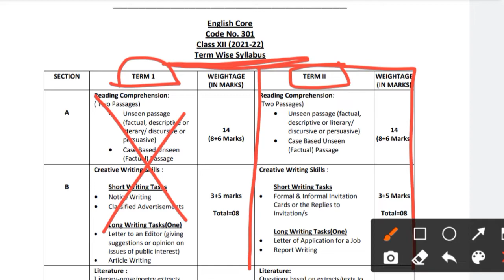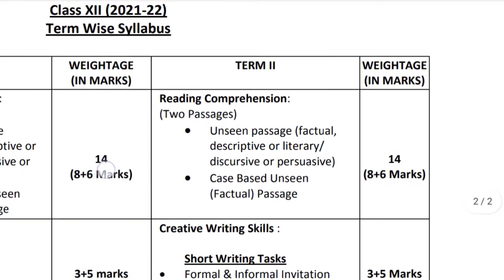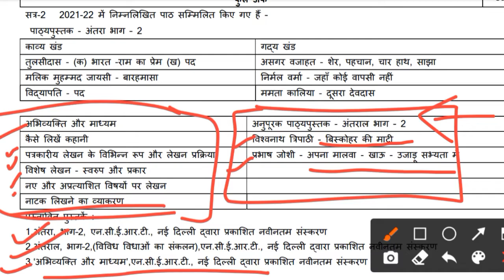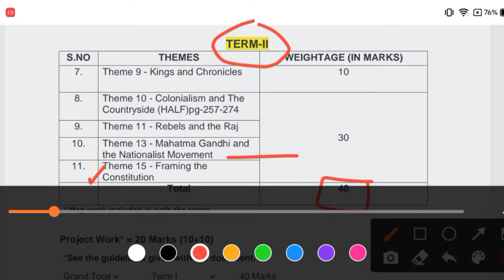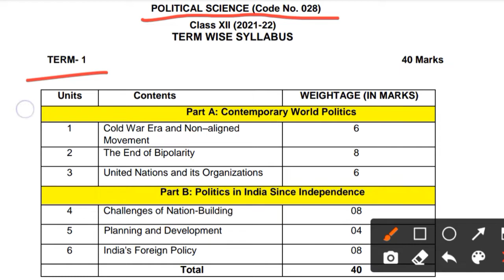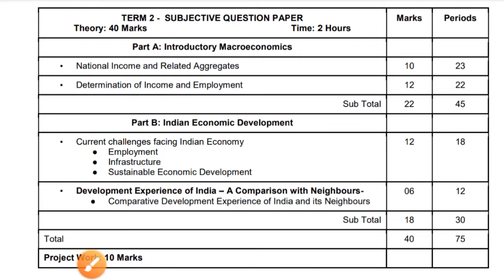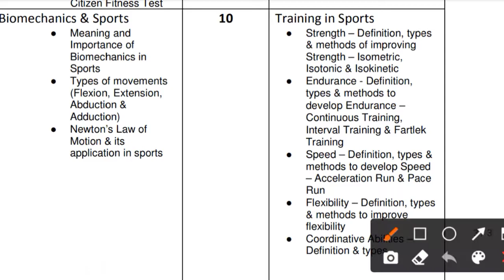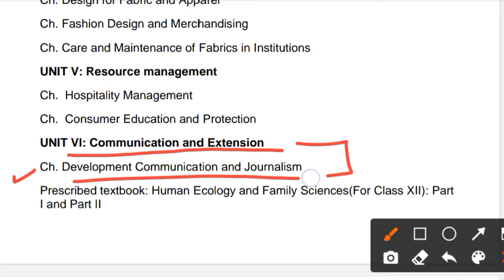CLASS 12th TERM 2 Syllabus Arts | Humanities All Subject Syllabus 2021-2022 |एक ही वीडियो में सिलेबस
CLASS 12th TERM 2 Syllabus Arts | Humanities All Subject Syllabus 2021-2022 | एक ही वीडियो में सारा सिलेबस समझ लो

Humanities/Arts Stream Class 12 All Subjects ( History, Political Science, Economics, Geography, Sociology, Psychology, Physical Education, Home Science, English Core, Hindi Core, Mathematics & Fine Arts- Painting ) Term 2 Syllabus CBSE 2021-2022

TOPICS COVERED-
• Class 12 Humanities Syllabus 2021-22 Cbse Term 2
• Cbse Class 12 Humanities Syllabus 2021-22 Term 2
• Class 12 Humanities Syllabus 2021-22
• Class 12 Arts Syllabus 2021-22 Term 2
• Class 12 Arts Syllabus 2021-22 Cbse
• Humanities Syllabus for Term 2 Board Exam
• Term 1 Board Exam Syllabus for Humanities/Arts
• Term 2 Board Exam Syllabus for Humanities/Arts

Class 12 Fine Arts (Painting) Term 2 Syllabus 2021-22